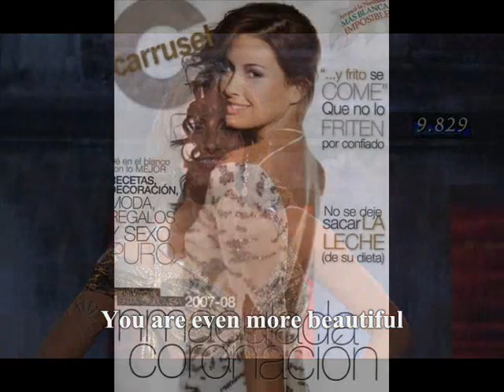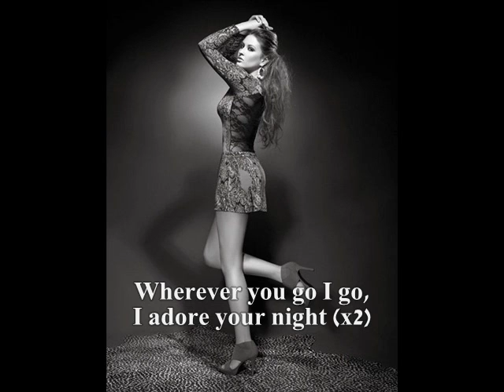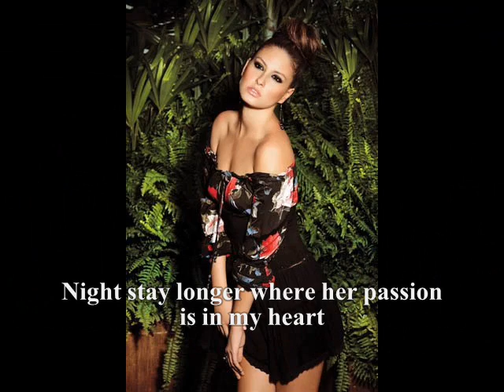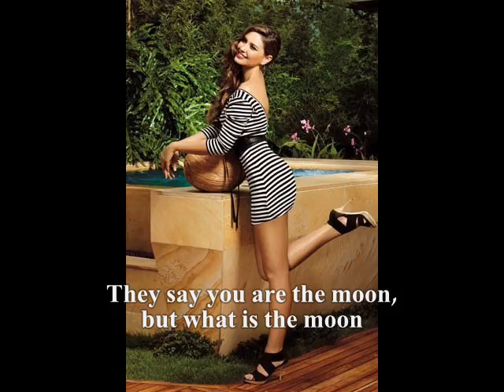Taliana Vargas - Model & Miss Universe 2008 قالوا القمر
Taliana María Vargas Carrillo is a Colombian actress, fashion model, television personality, Miss Colombia 2007 and Miss Universe 2008 first runner-up.

She is of Greek descent through her grandparents, and has Italian relatives. She speaks fluent Spanish, English, and Italian, as well as some Greek and Arabic.

During the evening gown portion, she received one of the highest televised scores in recent years: 9.829.

Taliana Vargas is currently one of the most promising actresses as well as a successful model in Colombia.

She has been the image of various well-known brands in her homeland such as L'Oréal Paris Elvive, Studio F, Nestlé and appeared in many publications.